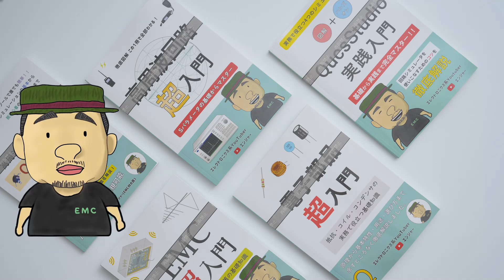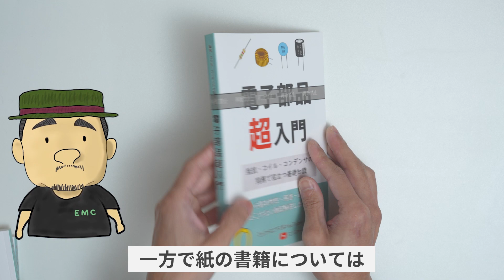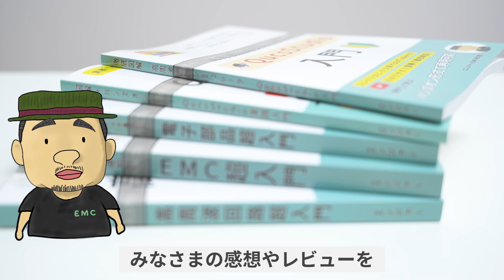【祝 出版】ついに紙の書籍ができました | kindleペーパーバック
▼購入リンク
QucsStudio入門
QucsStudio実践入門
電子部品 超入門
EMC 超入門
高周波回路 超入門

▼関連記事